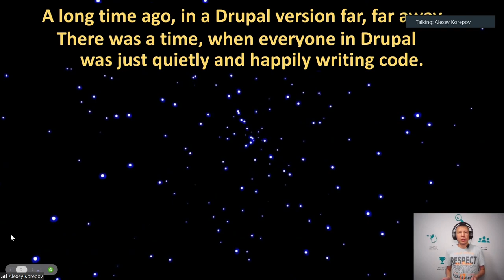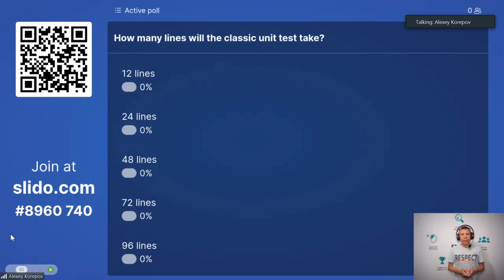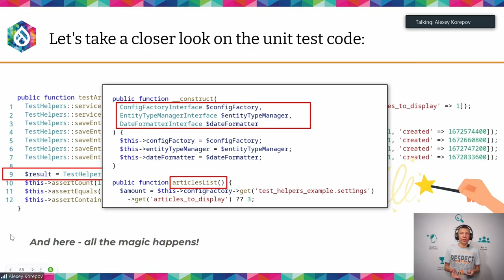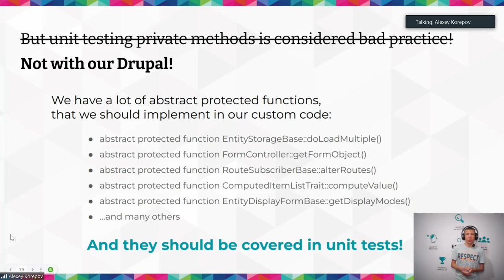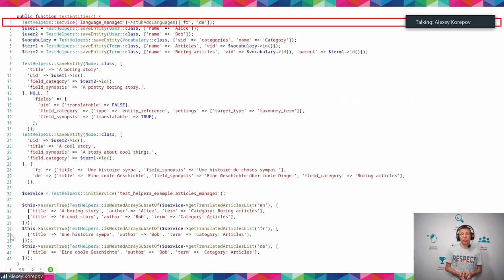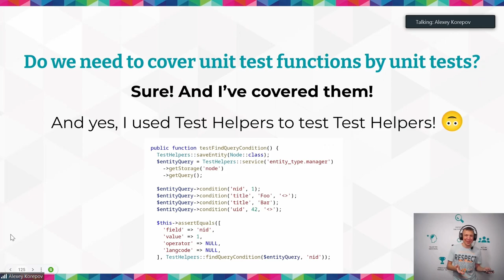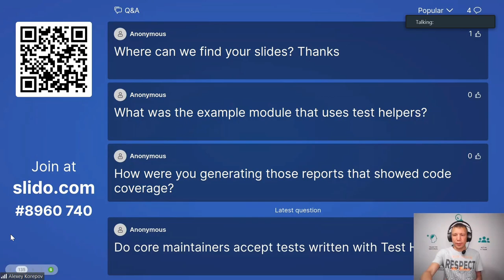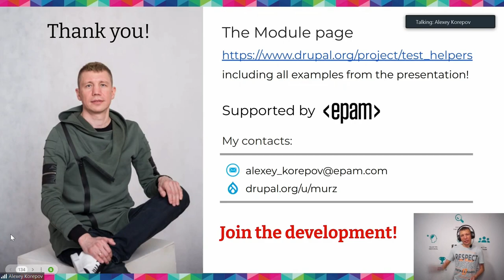Drupal Unit testing has never been easier, with Test Helpers! Pittsburgh 2023